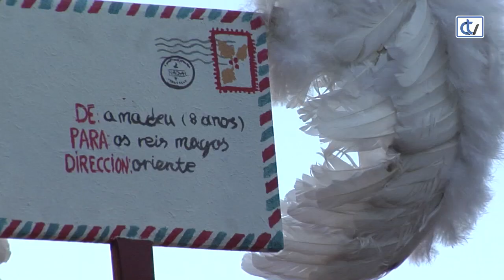Cabalgata de Reis Santiago 2020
Cabalgata de Reis en Santiago de Compostela 2020